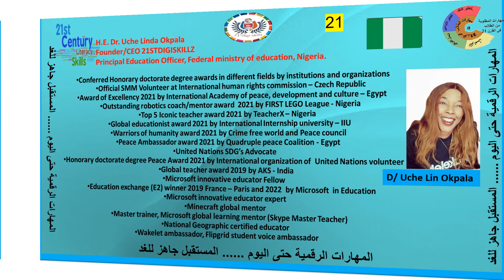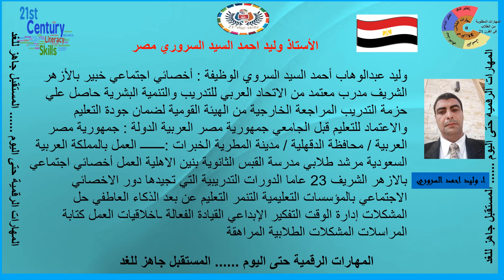session 21 الحصة 21 مهارات القرن 21 بالعربي ليوم 25.1.2023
session 21 الحصة 21 مهارات القرن 21 بالعربي ليوم 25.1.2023 ٌ @riahihedia2898